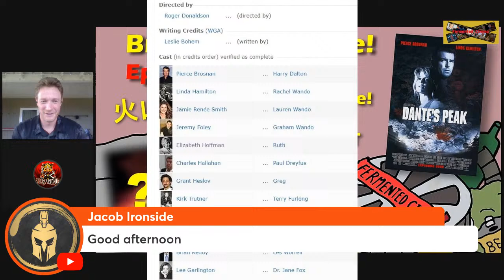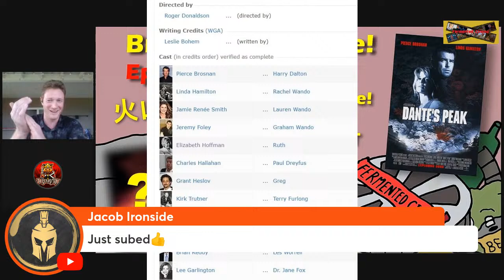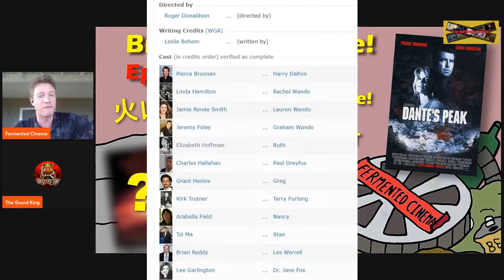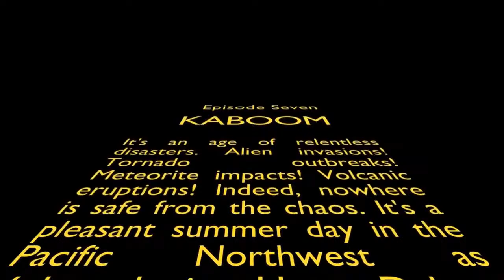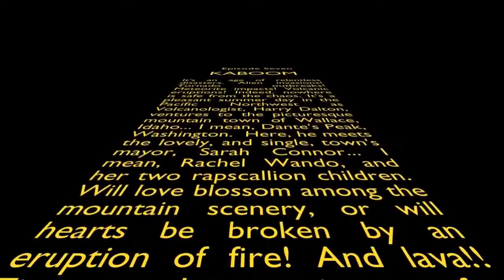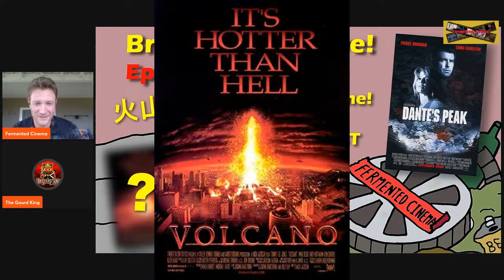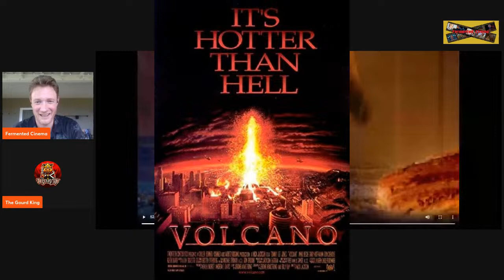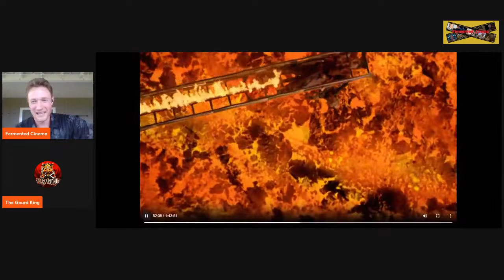"Dante's Peak" + "Volcano" Brewing Film Live: Eps. Seven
Time to look back on the paper thin subgenre of 1990s Volcano Disaster Flicks! Dante's Peak, 1997, better than you remember it! DantesPeak Volcano Film Movies #1997